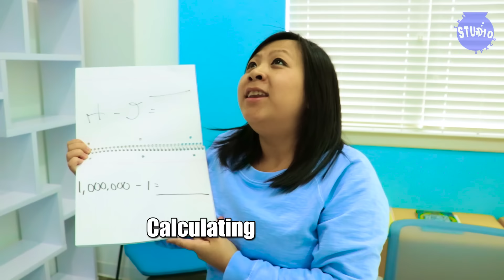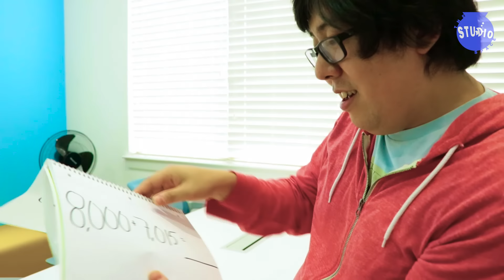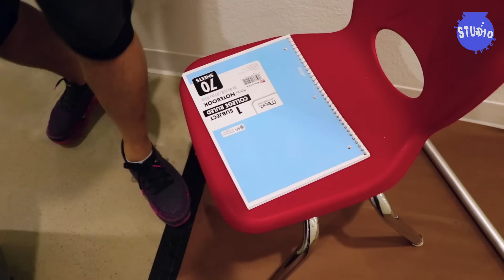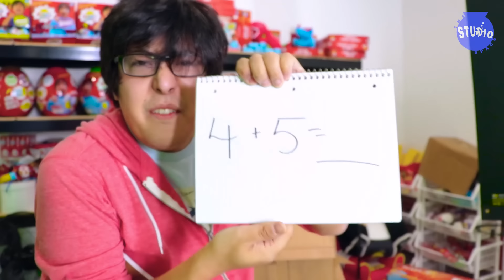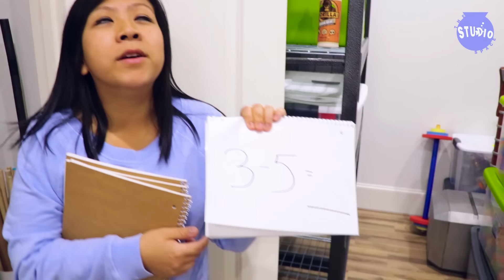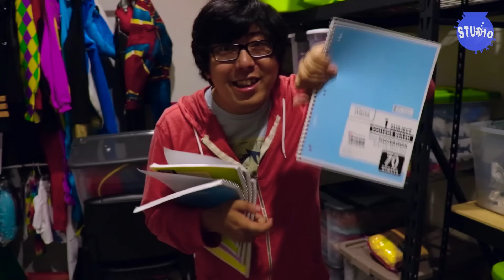BALDI'S BASICS IN REAL LIFE! Baldi took over our Office!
BALDI'S BASICS IN REAL LIFE! Baldi took over our Office! Ryan's Mommy and Daddy goes around to collect notebooks!